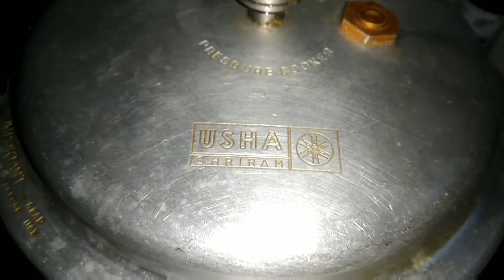Aam Ki Kheer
Musician: Rook1e